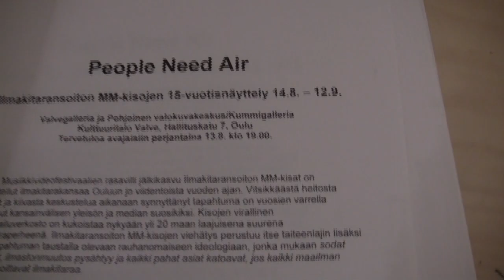'AIREVOLUTION' Official Trailer (HD)